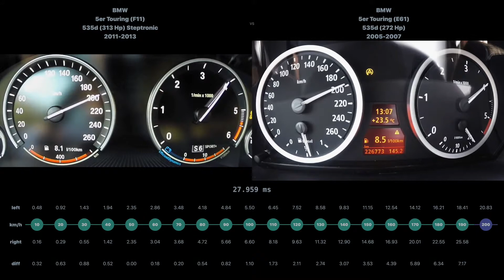[0-200] BMW 5er Touring 535d 2011-2013 vs BMW 5er Touring 535d 2005-2007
BMW 5er Touring (F11) 535d (313 Hp) Steptronic 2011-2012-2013 vs BMW 5er Touring (E61) 535d (272 Hp) 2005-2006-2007